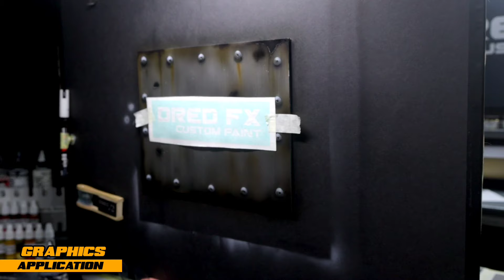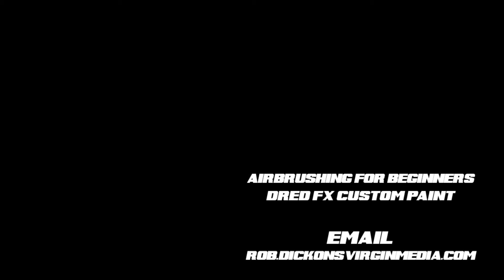Airbrushing for beginners METAL, RIVETS AND GRAPHICS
Hi everyone welcome back to the channel today's video I will show you how to achieve and metal effect
Dred fx custom paint